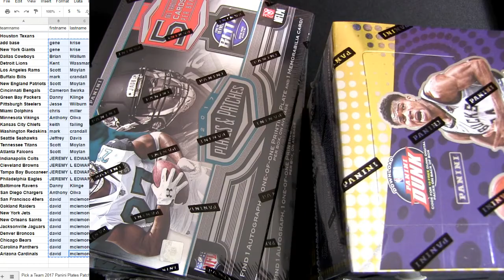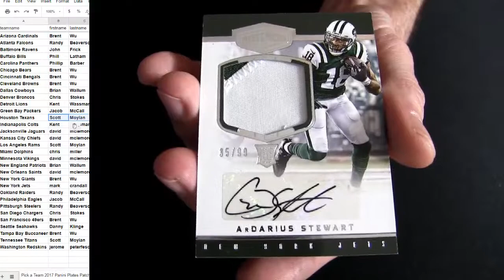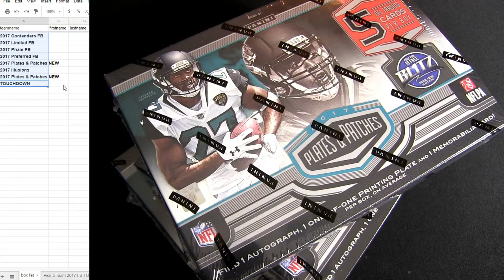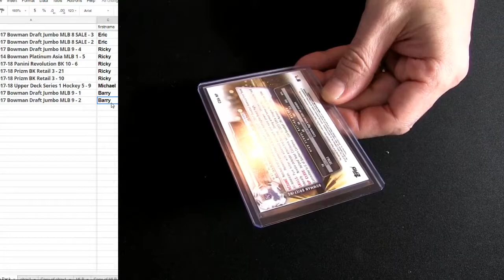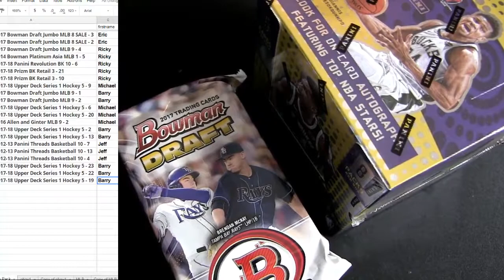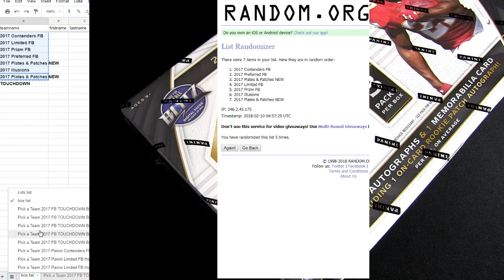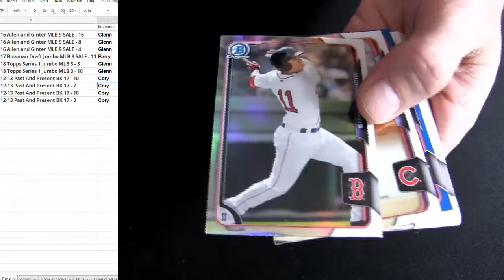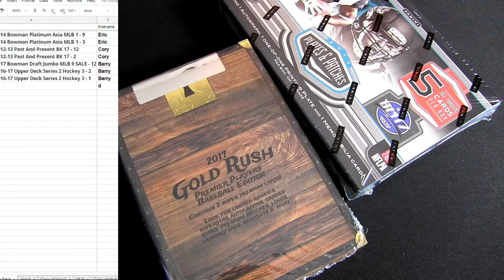2-9 Hitmasters Night Breaks